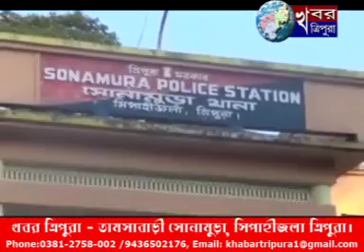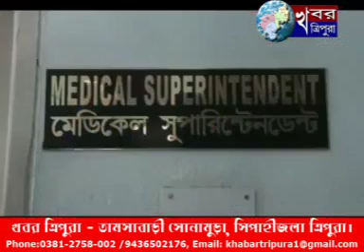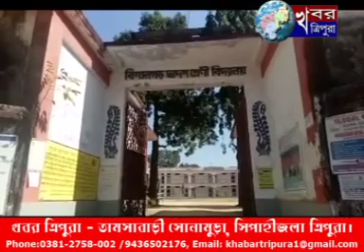KHABAR TRIPURA NEWS 29th November 2018